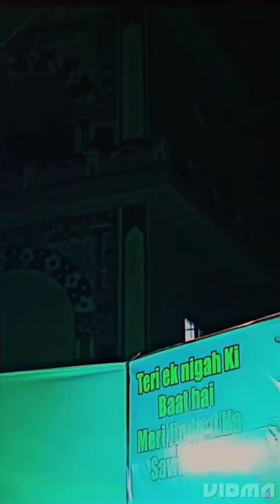chatti sharif mubark 💞💖💖 Zakeriya bunder sweri 🕶😎❤in 2023